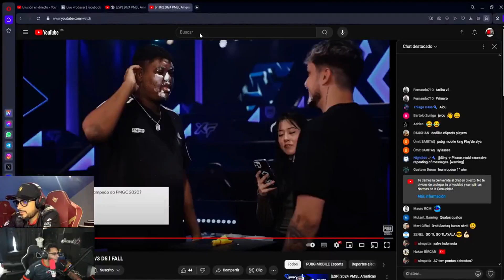TEAM QUESO NO SE RINDE Y SACA ESTA VICTORIA! PUBGMOBILE KIRAYT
NO OLVIDEN DEJAR SU LIKE Y COMPARTIR EL VIDEO